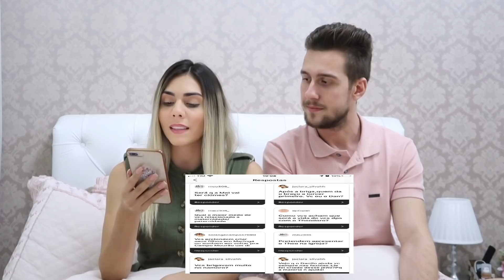DRI E DAN RESPONDE !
📦Cx Postal: 2546, CEP: 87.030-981, Maringá/Pr